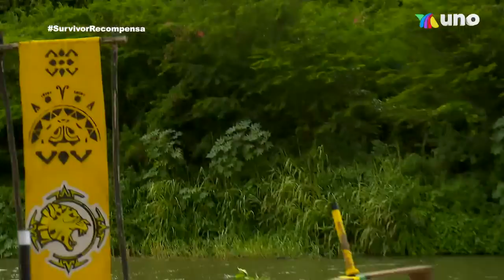Lodoso juego triple por la invaluable recompensa de Survivor México. | Survivor México 2022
Jaguares, Halcones y Los Otros se enfrentaron en la pista lodosa de Survivor para ganar la refrescante y relajante recompensa de Survivor México. La tribu Jaguar ganó la recompensa de Survivor México.